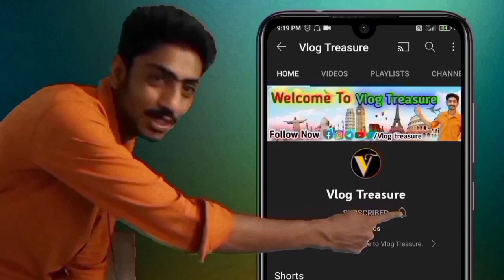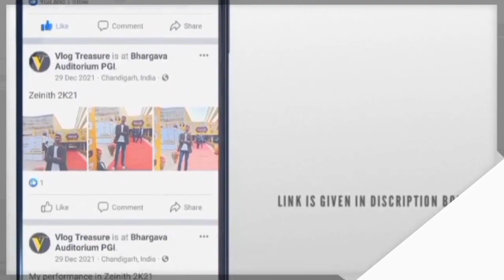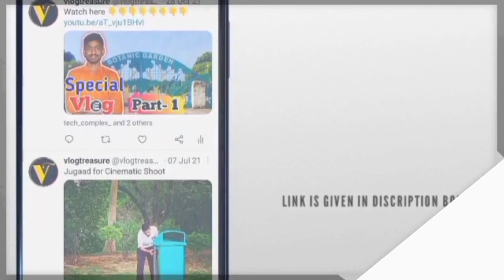MC Zoological park | Bird sanctuary in chhat zoo | chandigarh bird park video | Vlog Tonic video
Hello Friends, Welcome To Vlog Tonic

Friends this video is vlog of Chhatbir Zoo chandigarh. In this part I have covered the Bird park part. I hoped you enjoyed this video.